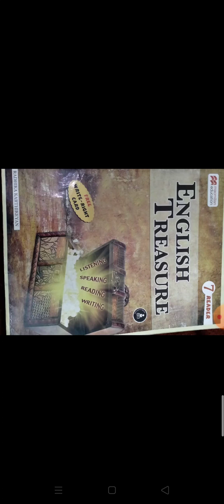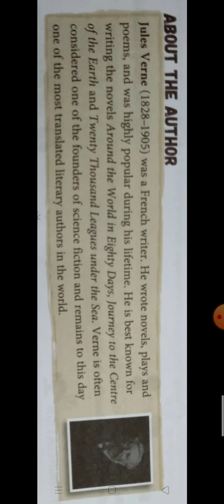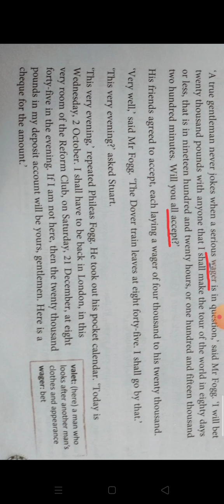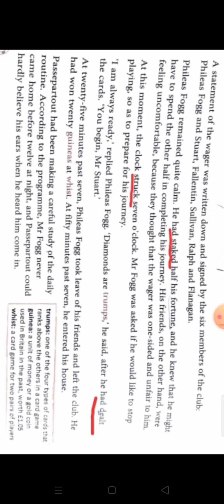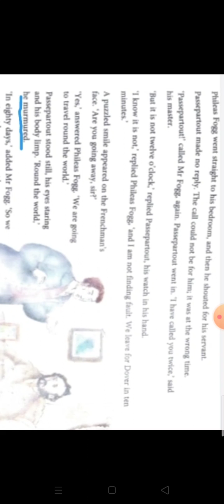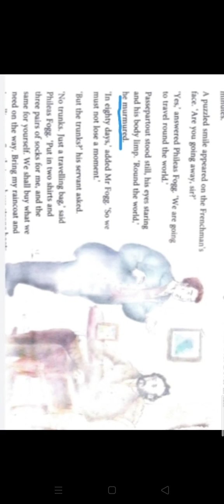AROUND THE WORLD IN EIGHTY DAYS. Class 7 lesson 7 from ENGLISH TREASURE.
This is a lesson from the novel named AROUND THE WORLD IN EIGHTY DAYS.
In this we will get how Mr. FOGG and Passepartout started their
 journey to win a bet to travel around the world just in Eighty days.